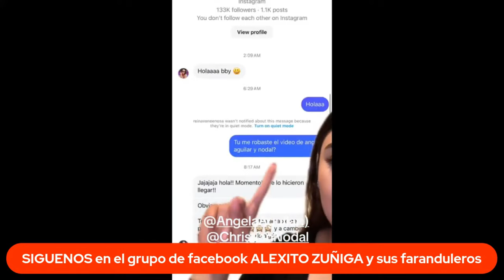NODAL y ANGELA AGUILAR ¿Qué hay detrás de los rumores de robo y engaño?